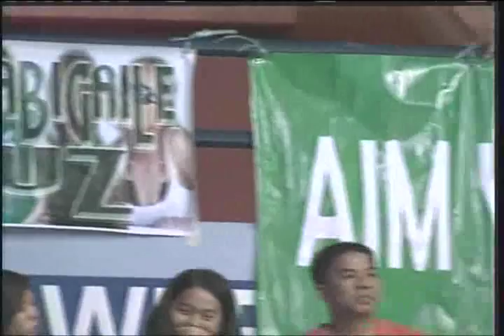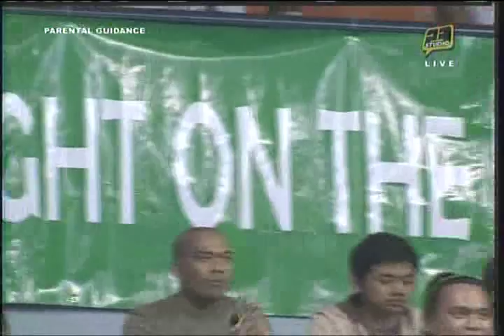UAAP73_Mens-USTvsFEU-fin1 - Set 4 (#2)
NOTE: Comments are now going to be turned off due to the fact that the videos i post just end up mostly as "bangayans".

Finals Game 1 match between the UST Tigers and the FEU Tamaraws...